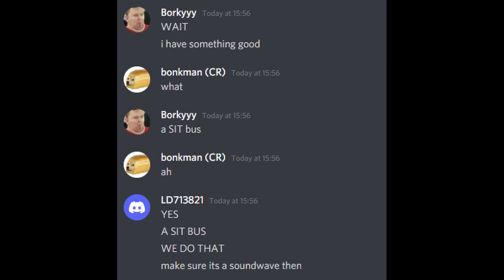ZO_9M's Present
thanks for 100 subway sandwiches

Lick and subtract or i delete your SIT bus